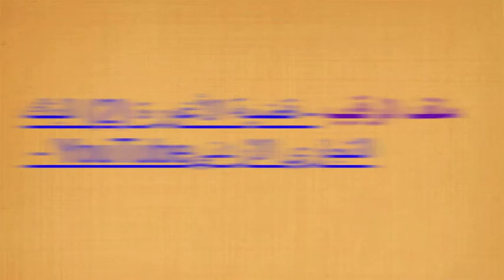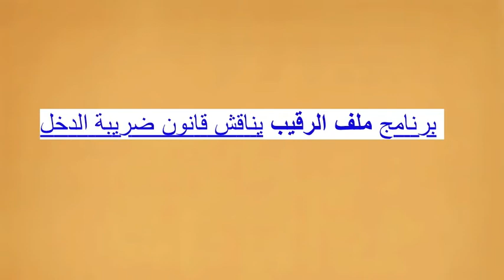ملف الرقيب - حملة صدى لخفض الاسعار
فكرة واعداد وتقديم طلعت علوي
للمشاركة والاستماع الى برنامج "ملف الرقيب" الاحد والثلاثاء من كل اسبوع من الساعة 2 الى 3 ظهرا:

شبكة اذاعات "ملف الرقيب" - اكبر شبكة اذاعية في فلسطين من 10 محطات اذاعية و 4 مواقع الكترونية ...

88.6 FM الرابعة -- الخليل

108 \ 107.9 \ FM صوت المدى -- اريحا والاغوار

104.5 FM صوت الحرية -- رام الله

101.7 FM موال -- بيت لحم

105 F Mصوت الغد -- بديا

107.3 \ 106.4 FM كل الناس -- طولكرم

راديو جفرا 97.4 FM طولكرم

93.2 FM زين -- جنين

94.5 FM الوان -- غزة

87.8 FM

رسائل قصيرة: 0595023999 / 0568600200